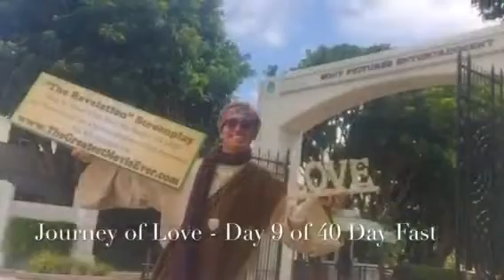Day 9 Of 40 Day Love fast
Hello Friends,
William here and I'm on Day 9 - all is great and I hope you are too.
I'm posting every day, stay with me and send support. And yes, the 40 day fast is to follow the guide of Budha, Jesus, Moses and many others on the path of purity and love. Blessings and much Love to you all. By the way, I am 53 years old...September 4th 1963 and a vegan for 32 years.